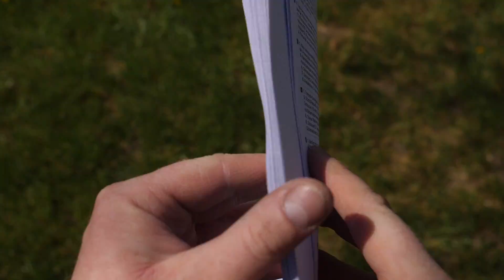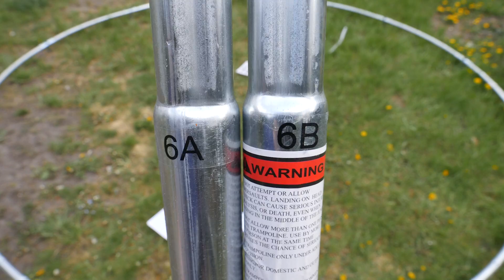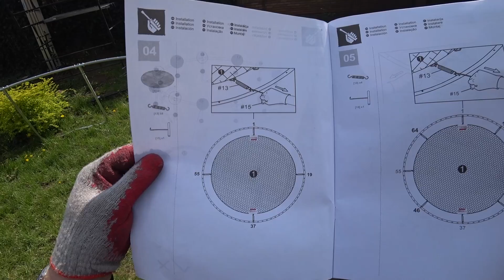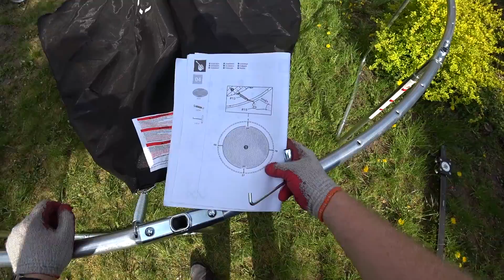Montaż trampoliny ogrodowej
Dziś z innej beczki. Kina, place i sale zabaw zamknięte, co robić z dziećmi? Najlepiej zaangażować je w jakiekolwiek prace i zrobić coś pożytecznego. Ja z córką Hanią postanowiliśmy zmontować trampolinę :).

* nie wykonuję usług remontowych i nie udzielam porad. W filmach pokazuję jedynie swoje doświadczenia z prac remontowych i nie są to profesjonalne szkolenia zawodowe. Moje sposoby nie zawsze mogą sprawdzać się w każdych warunkach.